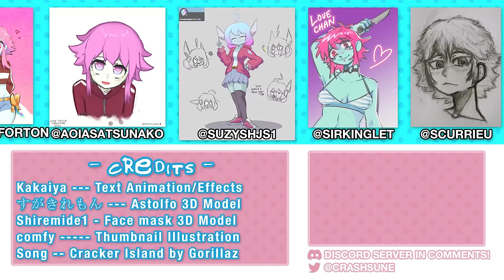CRACKER ISLAND 🏝️🟣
Join the internet's favorite femboy, Astolfo, on a trip through hypnotic dancing and visuals, in an exciting new mix of the 80's style feel with modern anime illustration inspired pazazz.

This is a fan-made music video using the song "Cracker Island" by "Gorillaz".

This video was made 100% in Blender Eevee, with editing done in Premiere Pro.

Thanks to すがきれもん on Nico3D for creating the Astolfo model used in this video!

Thanks to Shiremide1 for the Face mask 3D Model!

And thank you to Kakaiya for doing all the Text/Effects editing in After Effects! 💖